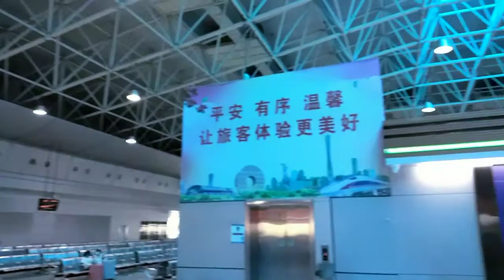广州东站20210715_1